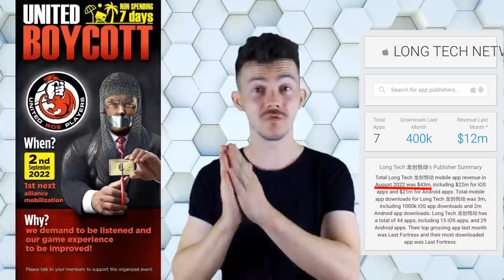BOYCOTT is ON : SPREAD THE MESSAGE ! Rise of Empires Ice & Fire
Hey guys don't forget from the 2nd of September the Boycott starts ,stop your spendings and lets show RoE whos the REAL  Boss !
Timestamps :
00:00 Start & Introduction
03:51 1st Change
06:12 2nd Change
09:06 3d Change
11:58 4th Change
13:37 5th Change